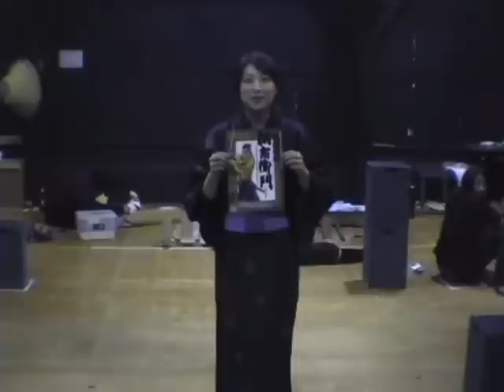新浄瑠璃『朝右衛門』~熱き稽古場より~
いつも扉座You Tube CMを観て頂きありがとうございます！
『扉座ネット広報部部長』串間保彦です!!
過去最高の盛り上がりを見せた『朝右衛門ブログライター会見』(近日動画アップ予定)以降、益々活気付く稽古場より、今回は扉座中堅『鈴木利典』『岩本達郎』『鈴木里沙』『高木トモユキ』そして『高橋麻理』が、お得な情報を引っさげて〔朝右衛門〕の見所をお伝えしやす!!☆